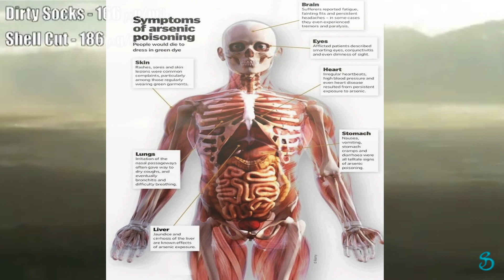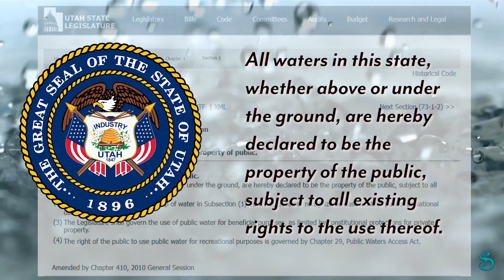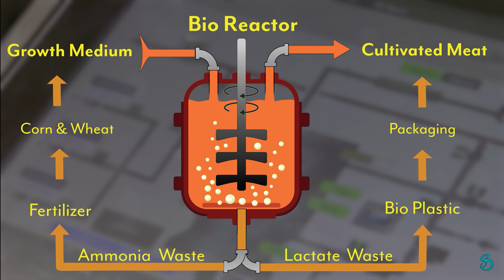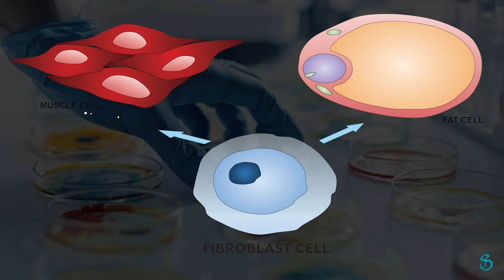great salt lake arsenic dust storms will destory utah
A quarter inch of thin crusty dry lake bed is the only thing that is separating N Utah from a toxic arsenic dust storm. Northern Utah will become inhabitable once this thin lake bed cover erodes away.  If this happens residents of Norther Utah will flee the state and those who stay, will succumb to arsenic poisoning.